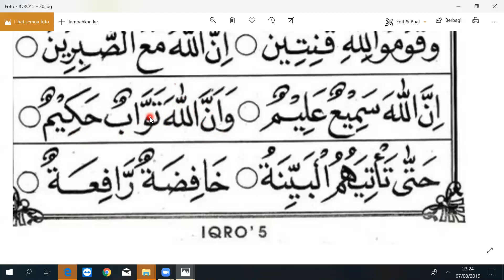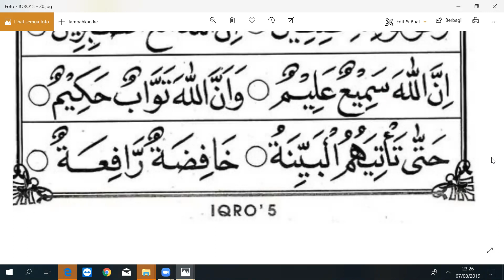Ngaji Untuk Pemula Iqro 5 Halaman 30,Arum - Tajwid - Sitirkm